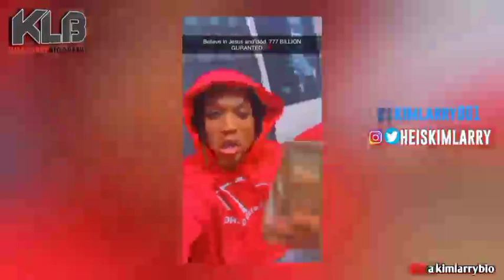7 Nigeria Musician Who Died Suddenly In 2022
7 Nigeria Musician Who Died Suddenly In 2022

🔥Kim Larry Bio.🌿
Season Greetings my friends, do you want to buy anything for your Xmas now visit jumia and get your goods to your doorstep 👇👇 🔥

Nigeria musician that died in 2022 are;
Tidinz,Dabliss Osha,Ifeanyi Adeleke, Osinachi nwachukwu, Chinedu Nwadike ,Sammie Okposo,Slim joe

✅Related Keywords 💯

davido and chioma,ifeanyi adeleke,richest musician of all time,richest musician,richest musician in nigeria 2022,richest musician in nigeria,naija music videos,naija artistes,nigeria musician,nigeria musician that died recently,nigeria musician 2022,nigeria musician that went broke,nigeria musician dead,
Tidinz,Dabliss Osha,Ifeanyi Adeleke
Osinachi,chinedu Nwadike ,Sammie Okposo,Slim joe